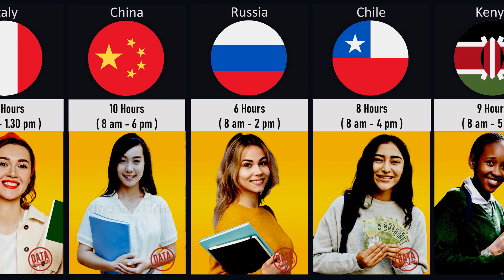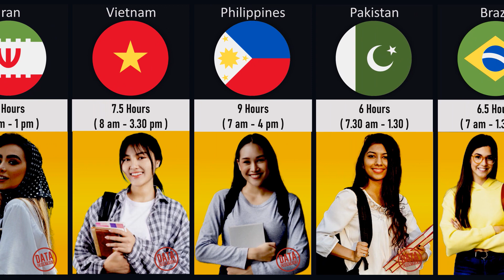Countries with The Longest School Days ! HD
hi 🎅
In this video, we made a list of Countries with The Longest School Days

DATA COUNTRIES 💛

comparison
countries
data
infographic
country information
information
popular
country comparison
popular in each country
data comparison
comparison video
countries with the longest school days
school
what country has the longest school day
countries with the longest school
school days in different countries
weird school rules in different countries
school rules